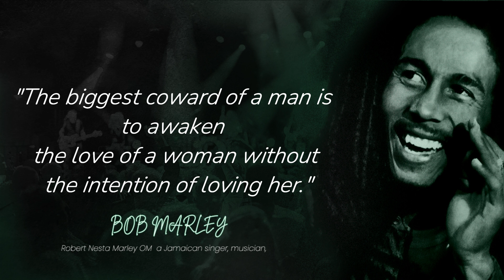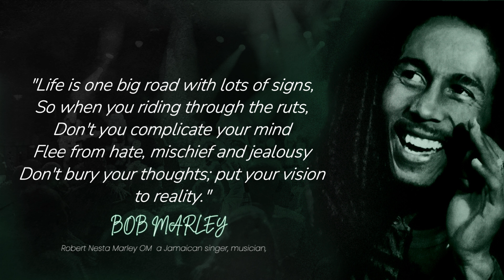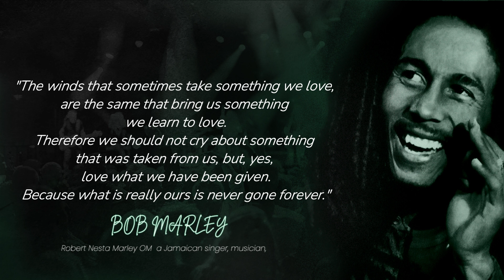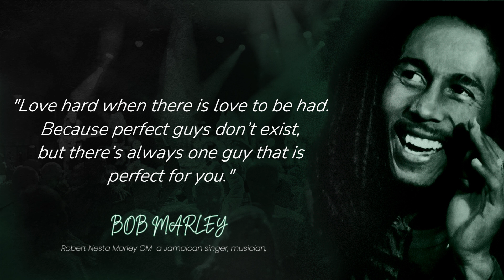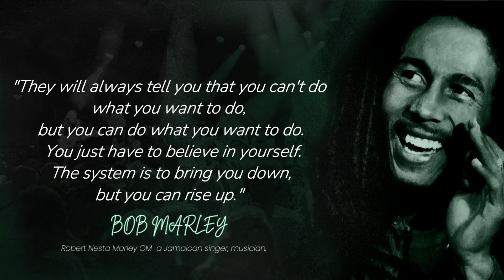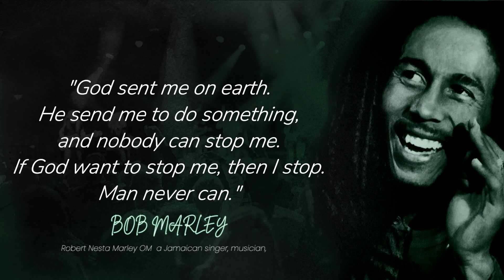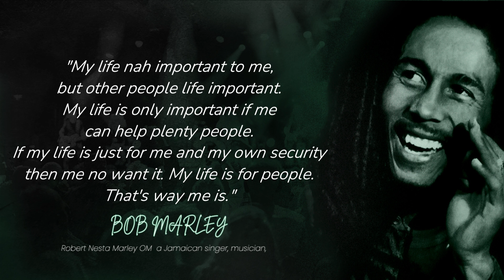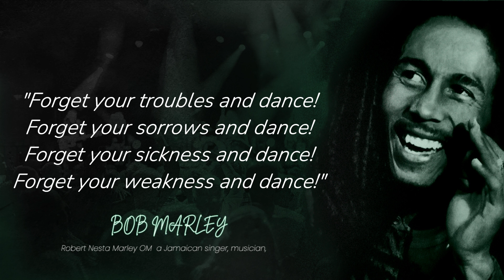Bob Marley Inspirational Quotes that'll teach you how to live on peace 🙏☮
Robert Nesta Marley OM was a Jamaican singer, musician, and songwriter. Considered one of the pioneers of reggae, his musical career was marked by fusing elements of reggae, ska, and rocksteady, as well as his distinctive vocal and songwriting style.

Thank you for all your support for Us on our channel! 🙏❤️